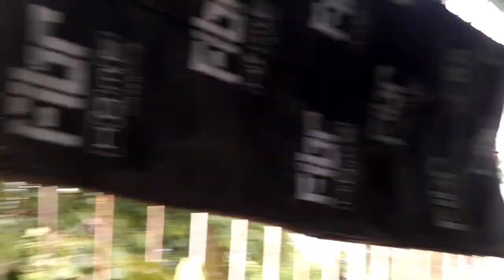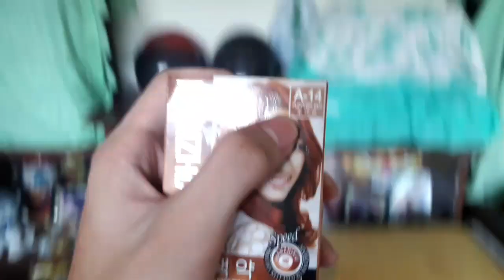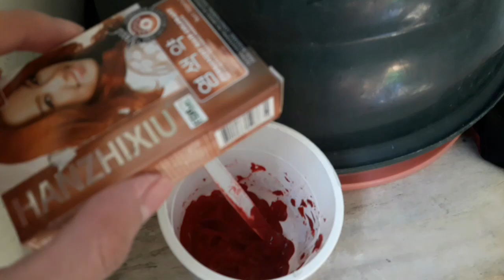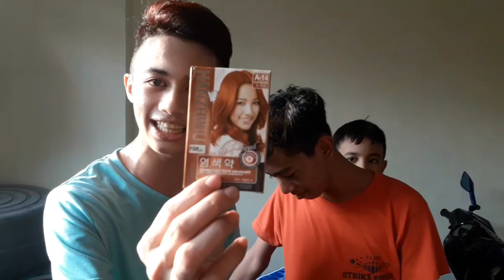PURPLISH RED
WAZZAAPP MGA KAANDRICKKSS!!!

FOLLOW NIYO KAMI SA SOCIAL MEDIA ACCOUNTS NAMIN

Erick and Andrea

Erick Gonzales
Andrea Claire Misayah

 erickgnzls14
deyaclrg

deyaaclrg

MAHAL NAMIN KAYO! STAY SAFE AND GOD BLESS YOU ALL❤️